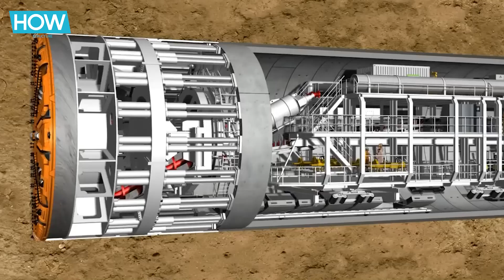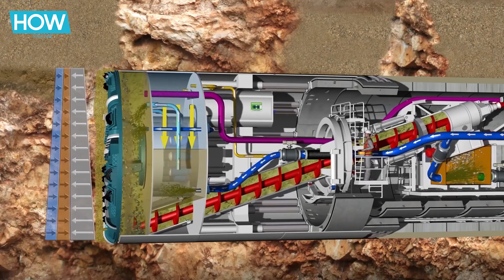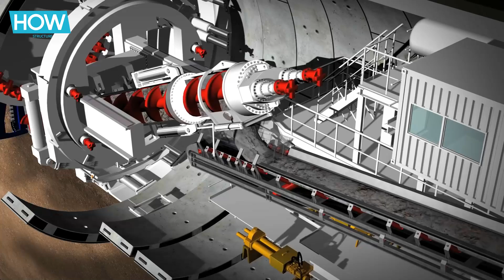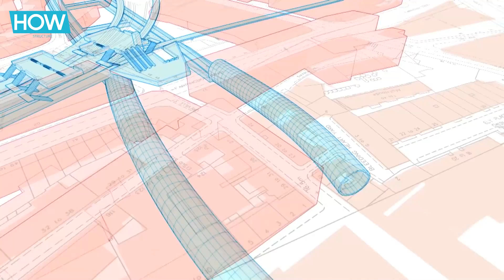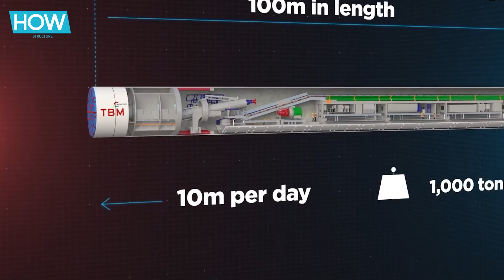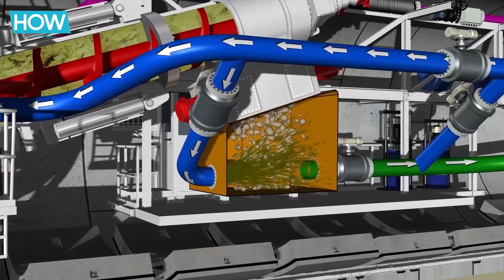SOLVED │ LA's $9.5 Billion Metro Purple Line Challenge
Los Angeles, known for its sprawling cityscape and infamous traffic, embarked on an extraordinary mission to expand its public transportation system with the Metro Purple Line extension, also known as the D Line.
From financial hurdles to technical complexities, the journey to extend the Purple Line has been monumental. Engineers had to tunnel through some of LA's most geologically complex areas, while planners navigated the intricate web of funding and community concerns. Each step of the project presented a new obstacle to overcome.
How did they tackle such a monumental project?